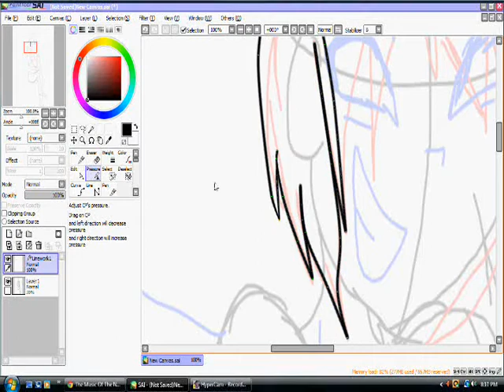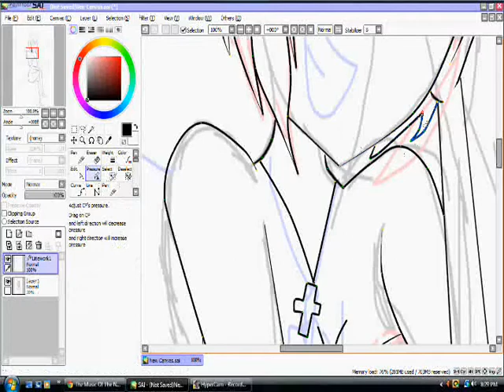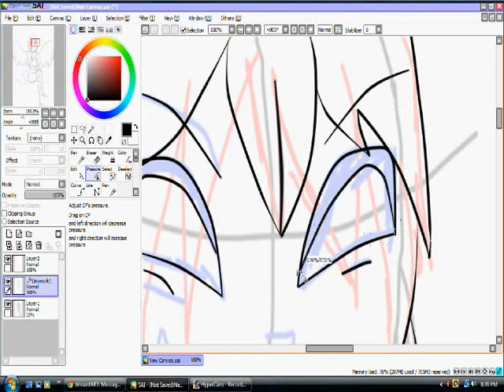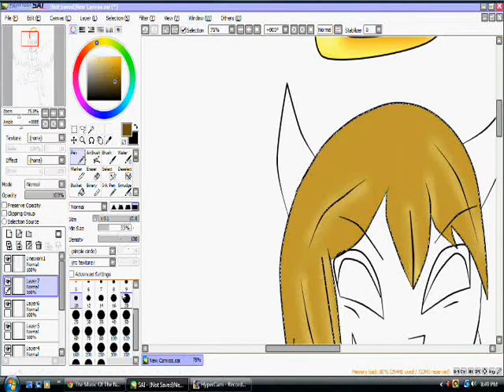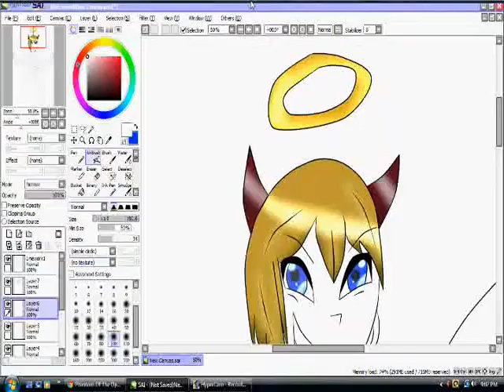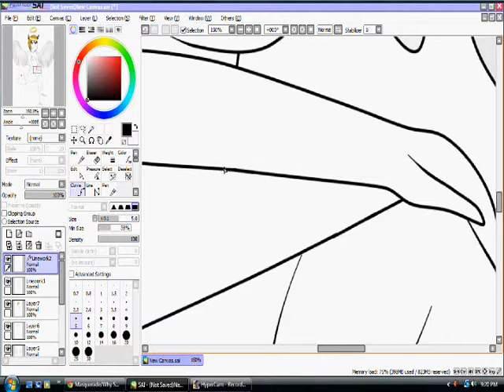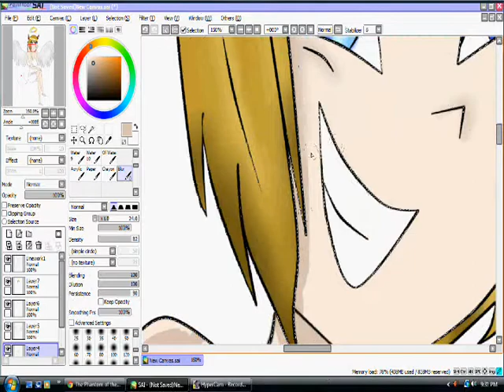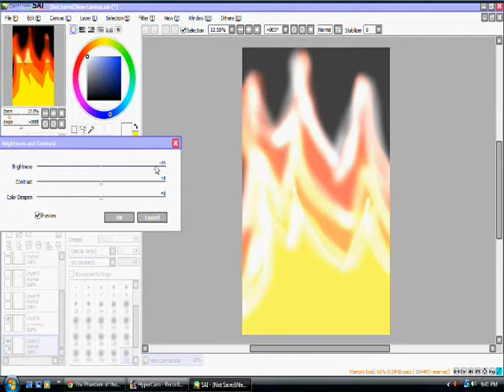Angel In Hell Speedpaint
Original time was an hour and five minutes (including sketch).
I used Paint Tool SAI for all of this. Tell me what you think of it. :D
Sgt. Pepper's Lonely Hearts Club Band by the Beatles
The Phantom of the Opera by Miku Hatsune and Kamui Gakupo
The Music of The Night from the Phantom of the Opera